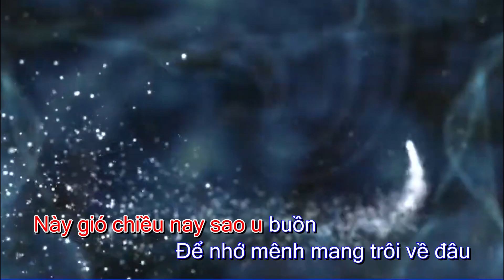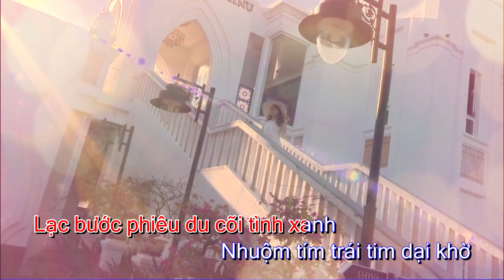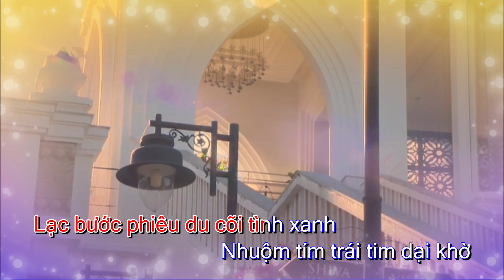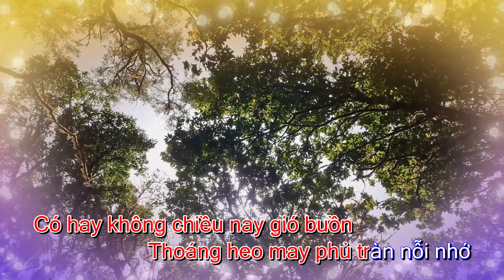KARAOKE || TÌNH GIÓ || Tone NU (F)